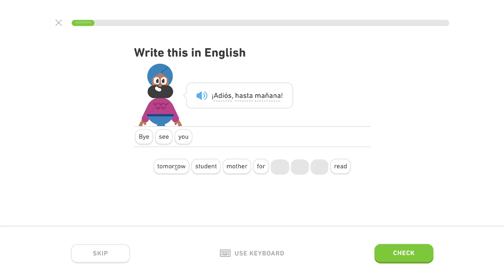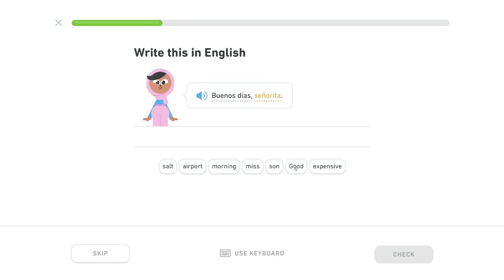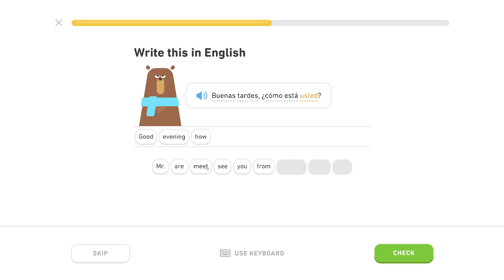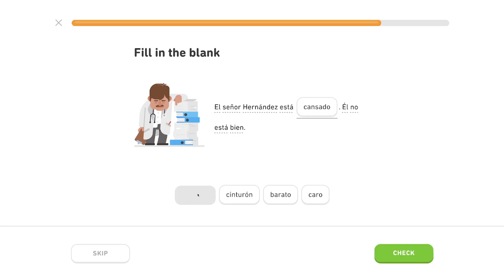🇪🇸 Pozdravy - Level 0/5, lekcia 1/3 - Španielsky s Yetim